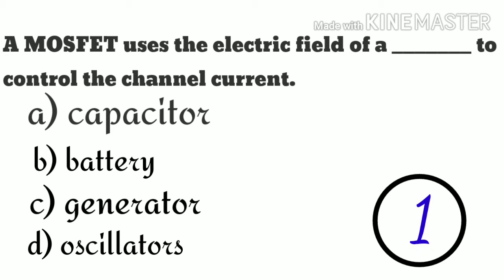⚡Watch 1⃣ minute ⚡ Get 1⃣ mark ⚡ TRB Polytechnic Physics One Marks.